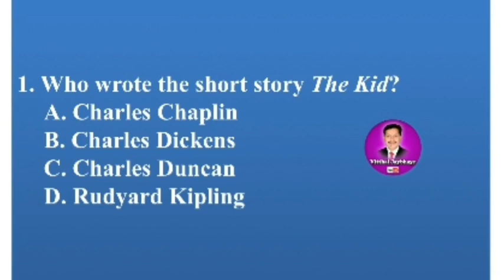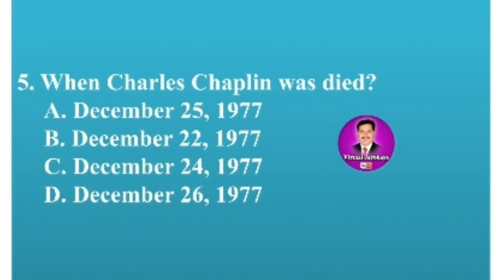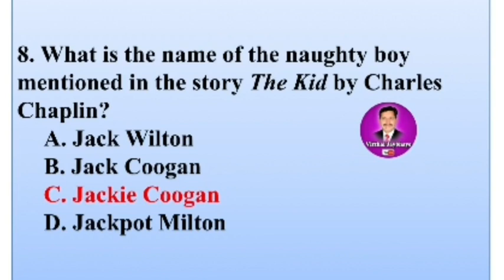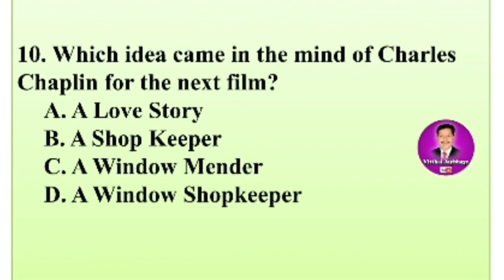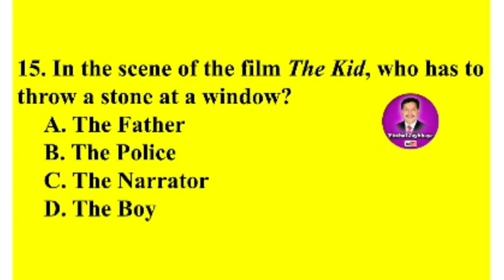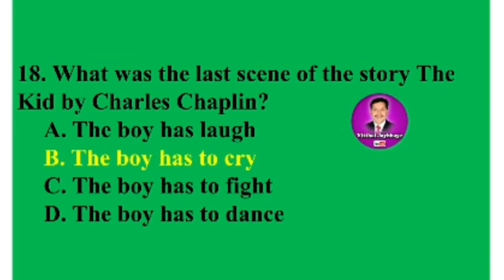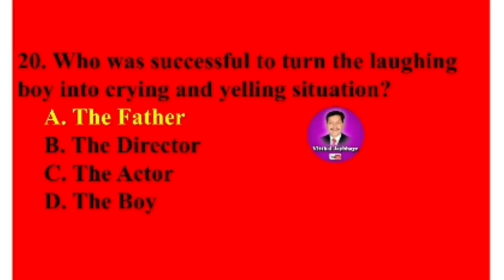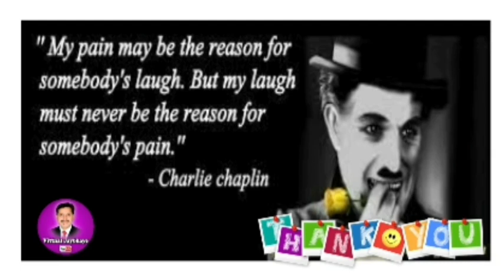MCQ on The Kid: A story by Charles Chaplin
@VitthalJaybhayeThis video is regarding the important MCQs from the short story The Kid written by Charles Chaplin. As we know that the forthcoming examinations are conducted online basis, in that regard these videos are very crucial for all students. So, watch and listen carefully as well as note down the questions and answers and be ready for the examination! Also, join my Telegram group for all video links!

🔴 Also, watch the following video...